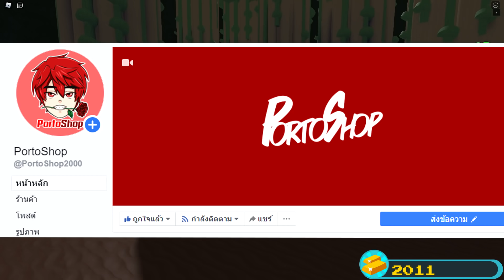กบหลามสร้างสิ่งประดิษฐ์สุดโกง! - Roblox